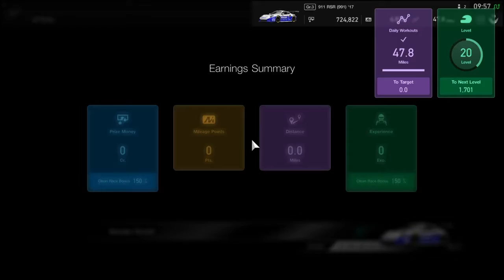Gran Turismo Sport PS4: Daily Race Grind At Suzuka In A GR3 Porsche 911 (Eighteen O Five)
This race was great fun & made my hands throb afterwards! It just goes to show it's worth putting the effort in to qualifying to get a good grid position & a good result!

I used to play a lot of Project CARS 2 until Gran Turismo Sport came out. The daily challenges are so addictive!

Dec 2017.